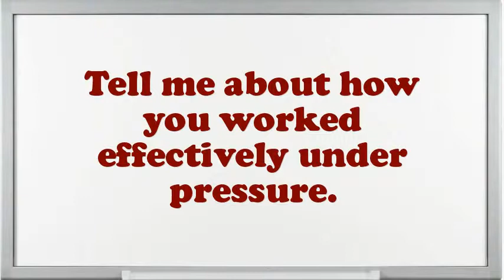Trimmer Pottery interview questions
Interview Questions for Trimmer Pottery.What makes your comforts about an Trimmer Pottery position?What would be your leading endowment as an Trimmer Pottery job?What achievements have you gained working as an expertise Trimmer Pottery?Tell me about how you worked effectively under pressure.What are you expecting from this firm in the future?